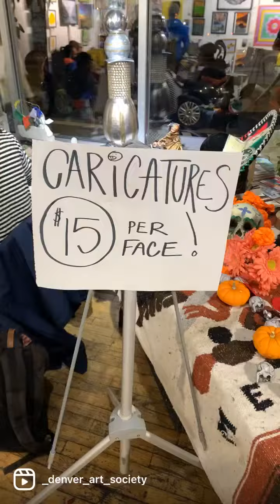First Friday - November 2022 - Denver Art Society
November 4, 2022 First Friday at Denver Art Society!